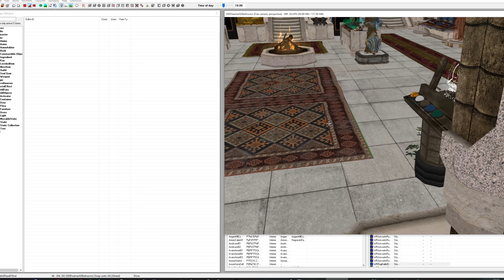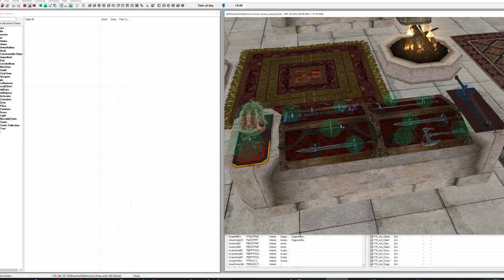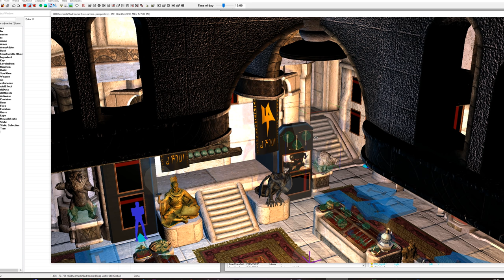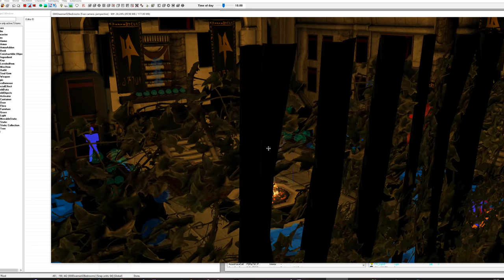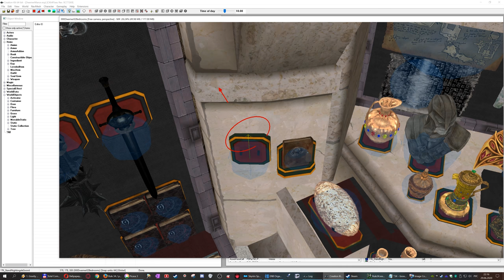Skyrim - Дом Мечты. Лучший дом для коллекционера | Танцы с бубном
А сегодня, дорогие н'вахи, я расскажу вам о пользе и вреде двухнедельных отпусков. Представляю вам дом для манчкина с огромным количеством витрин. Скачать это чудо-.до можно по ссылке

Таймкоды:
0:00 - Традиционно затянутое вступление
4:43 - Обзор мода Dwemer Manor
13:04 - Обзор лучшего дома для коллекционера в игре
1:04:31 - Вердикт
▬▬▬▬▬▬▬ஜ۩۞۩ஜ▬▬▬▬▬▬▬
▶ Сбербанк: 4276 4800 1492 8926